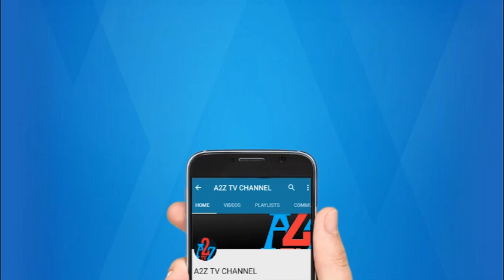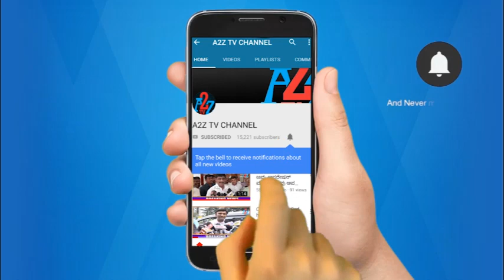ಇಂದು ರಾಮದುರ್ಗಕ್ಕೆ ರಾಹುಲ್ ಗಾಂಧಿ ಆಗಮಿಸುತ್ತಿದ್ದಾರೆ - ಮಾಜಿ ಸಂಸದ ವಿ.ಎಸ್ ಉಗ್ರಪ್ಪ | A2Z TV